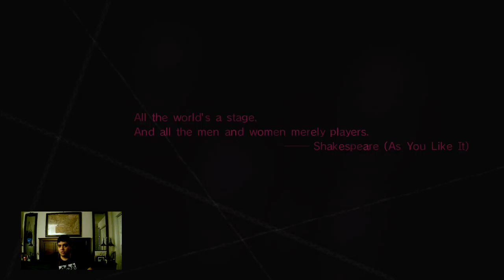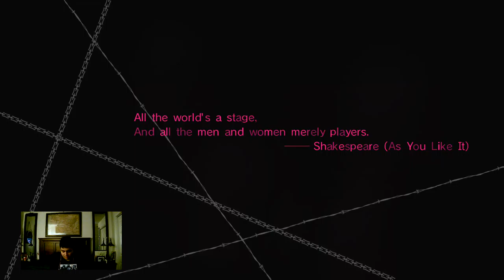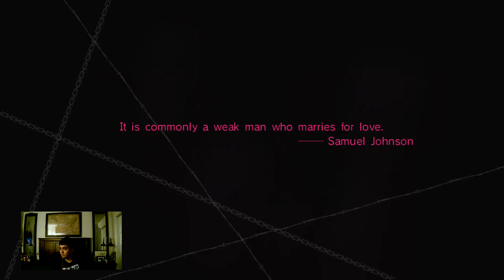Let’s Play Catherine Part 1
This is my very first playthrough of Catherine the Video Game made by Atlus. This is about a 32 year old man named Vincent Brooks who had horrible nightmares with a pack of sheep by pushing blocks to find the exit. This is about marrying his longtime girlfriend named Katherine McBride while that annoying blonde name Catherine who is stalking up to Vincent at the Stray Sheep.